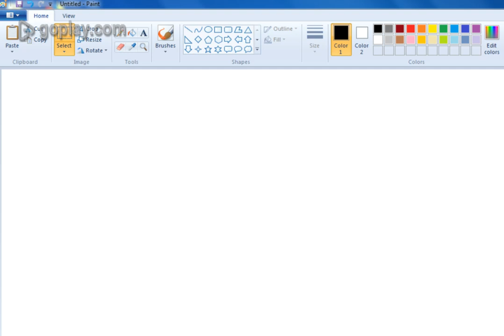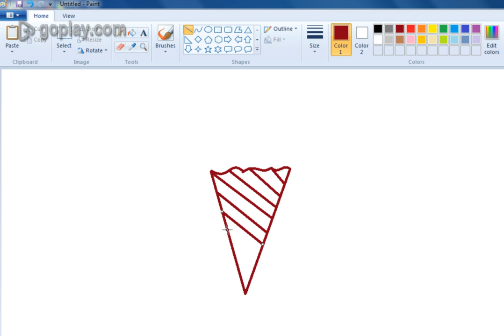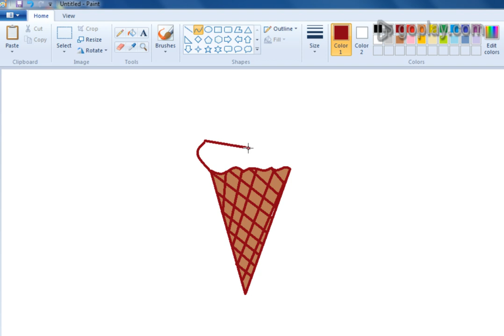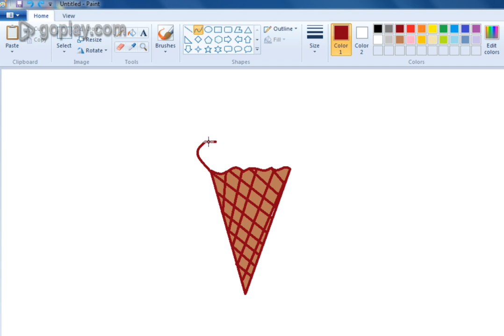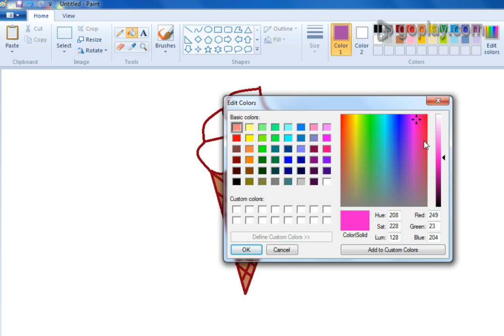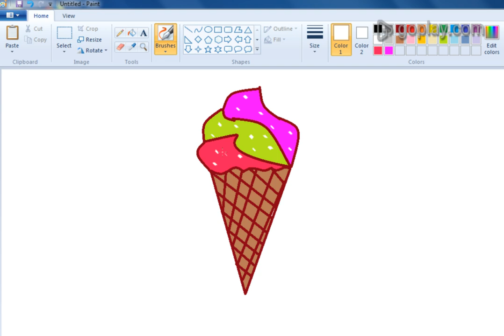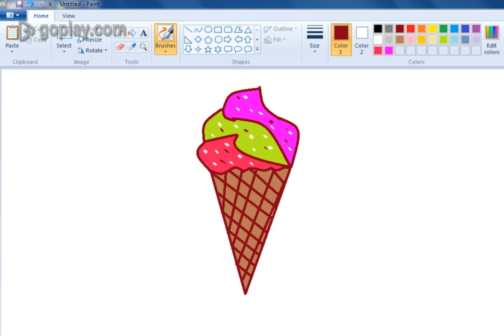How to Draw ice cream in ms paint